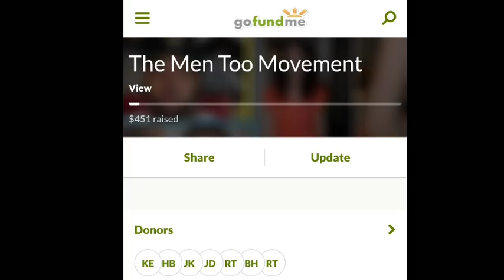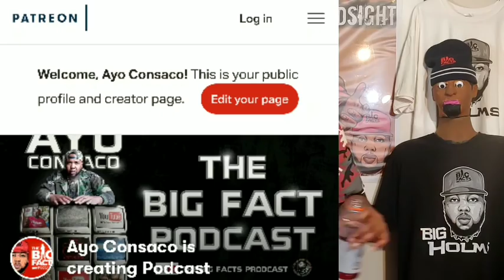*EXCLUSIVE* New DV CHARGES delay 6ix 9ine 2019 RELEASE!?! | 6ix 9ine BM Claims ABUSE!!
6ix 9ine baby mama SARA Molina goes on vlad tv and speaks about tekashi 6ix 9ine and On this episode of The Big Facts Podcast Ayo Consaco speaks the big FACTS

Breaking News
Black Entertainment
Celebrity Roast
Hip Hop Roast
Celebrity News
Black Media